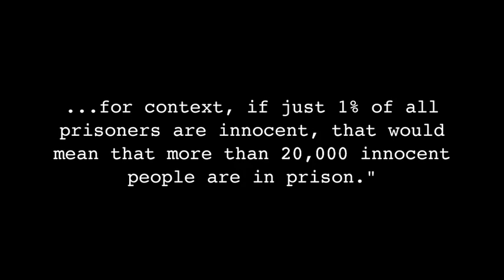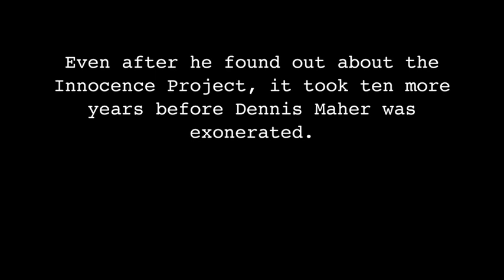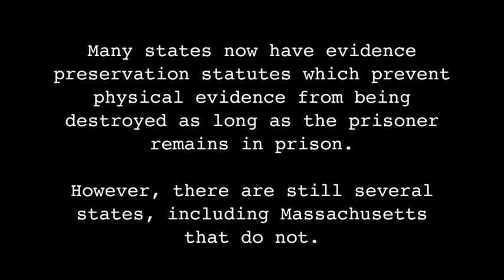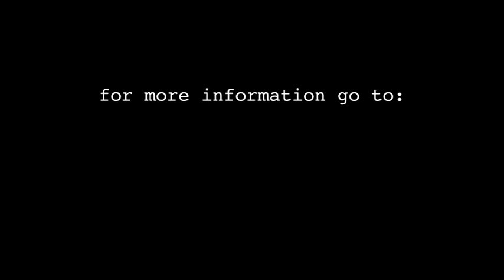Actual Innocence: BU Law students work to help wrongfully convicted prisoners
We tend to think that if someone has been convicted of a crime it means they're guilty, but in recent years DNA testing has proven that there are more innocent people in prison than previously thought. The Innocence Project, an organization which helps to exonerate wrongfully convicted prisoners, estimates there to be more than 20,000 innocent people in the U.S. who are currently in jail. The problem is, once someone has been convicted of a crime it's very difficult to have that conviction overturned.

The New England Innocence Project (modeled after the original Innocence Project in New York) works with law school students to try and help those who have been wrongfully convicted. The students, under the supervision of their professors, read through the prisoners' applications for legal assistance as well as many other documents to try and determine whether the case can be taken on by the organization.

"It's a great way for students to really make an impact. It's something that you don't have to have passed the bar to do," says Arielle Kristan ('09), who worked with the organization during the spring semester of her 3L year. "They may have studied criminal law and criminal procedure and professional responsibility and trial advocacy," says Prof. Stanley Fisher, who supervises the BU Law School students who work with the project, "But the value of working on a particular case is that they get to see every aspect of a case from the beginning to end. So, they are reading the police reports, they're reading the transcript of a probable cause hearing, they're reading the transcript of motions to suppress and the trial transcripts."  Prof. Fisher says he believes that despite the educational value, the most important part for students is really just the idea of trying to help someone.

- photos, video and production by Casey Atkins